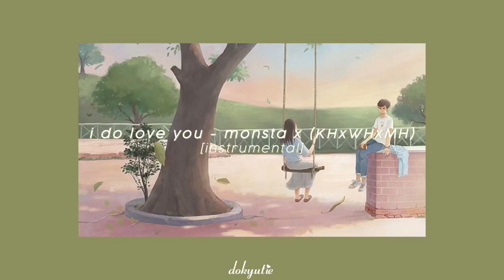i do love you - monsta x (KHxWHxMH) [instrumental]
♥︎ song : i do love you - monsta x (KHxWHxMH version)